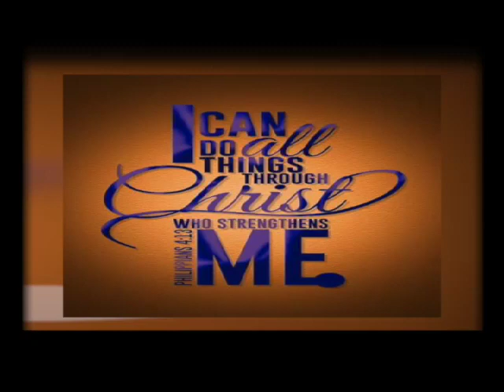Porch Talk February 8th